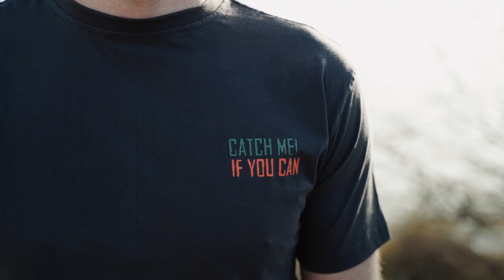Delphin CATCH ME! PIKE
‼️Contest ended‼️
A series of stylish and comfortable T-shirts depicting fish, suitable not only for fishing but for casual wear as well.. CATCH ME IF YOU CAN will surely become a unique piece of every fisherman wardrobe that distinguishes you by the water.

T-shirt Catch me! Pike is designed in a dark green colour with an image of a pike approaching the lure, which is the moment that all fans of these fish are waiting for.

Size: S - 4XL (KING SIZE)